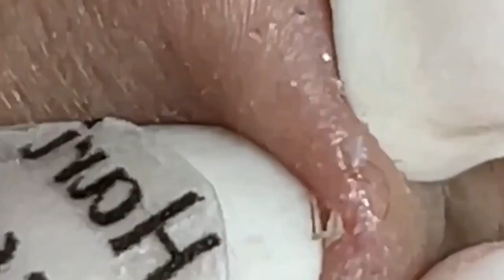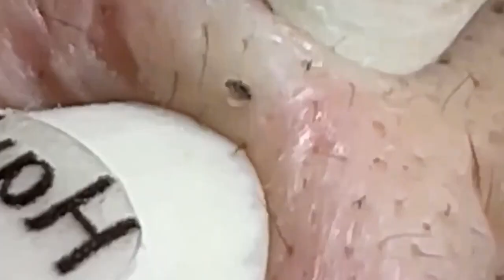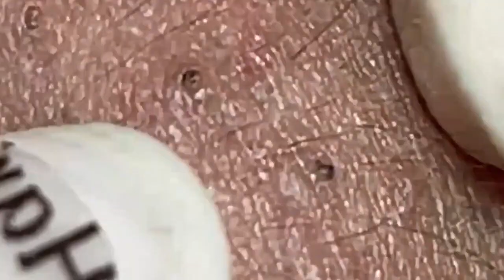Satisfying Relaxing With NaSa Spa #855